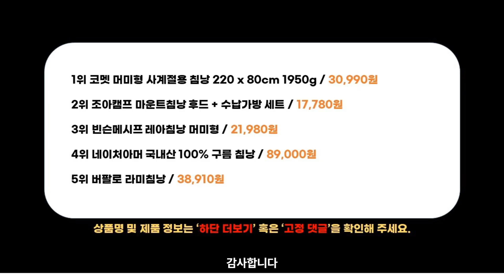2023년 인기 캠핑침낭 TOP5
1위 - 코멧 머미형 사계절용 침낭 220 x 80cm 1950g
30,990원

2위 - 조아캠프 마운트침낭 후드 + 수납가방 세트
17,780원

3위 - 빈슨메시프 레아침낭 머미형
21,980원

4위 - 네이처아머 국내산 100% 구름 침낭
89,000원

5위 - 버팔로 라미침낭
38,910원